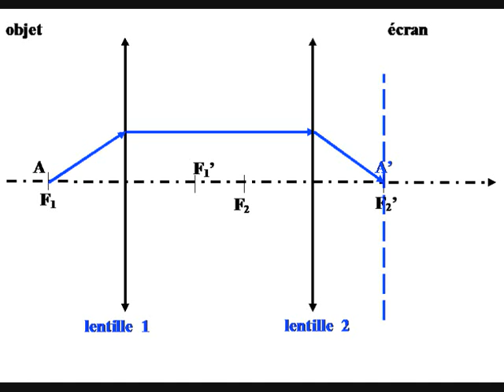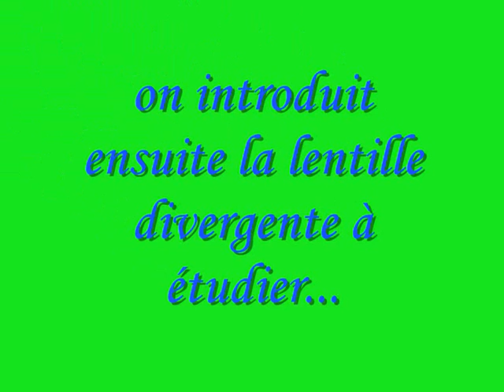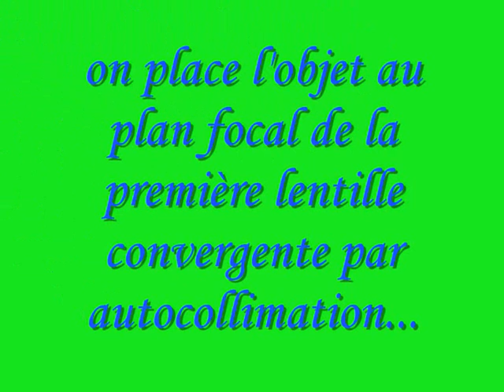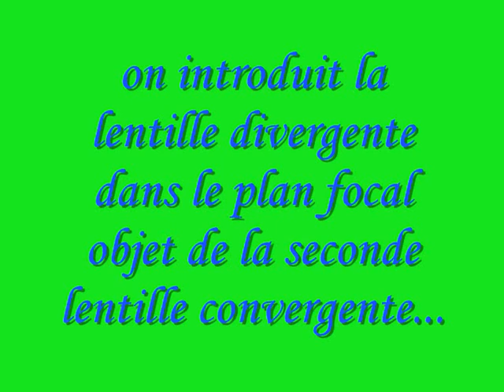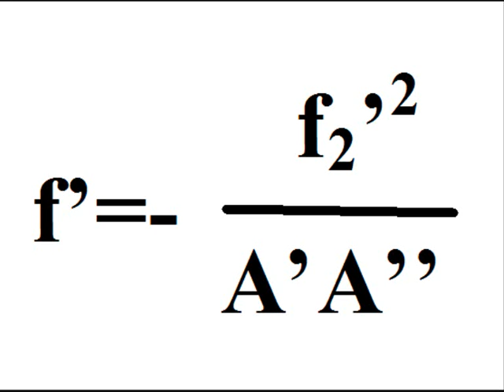Focométrie : la méthode de Badal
Expérience d'optique : focométrie, la méthode de Badal.